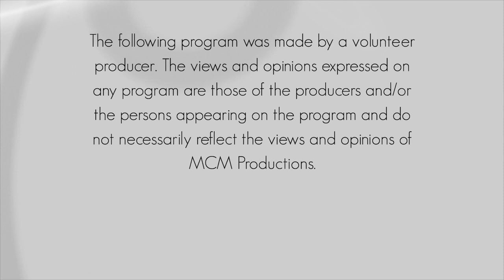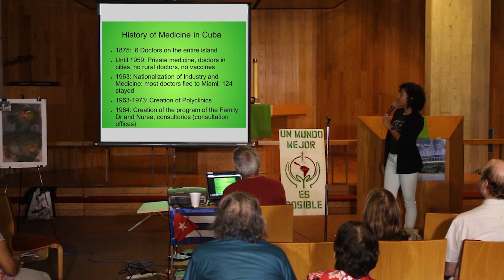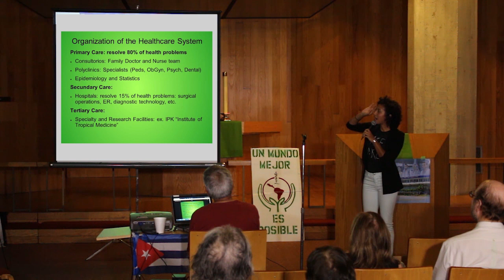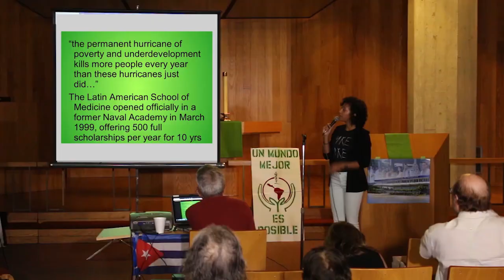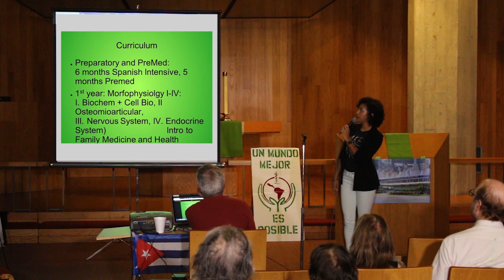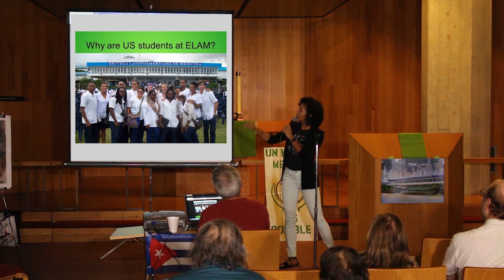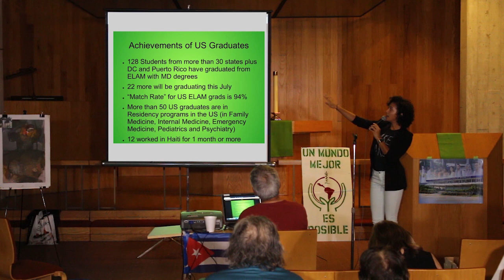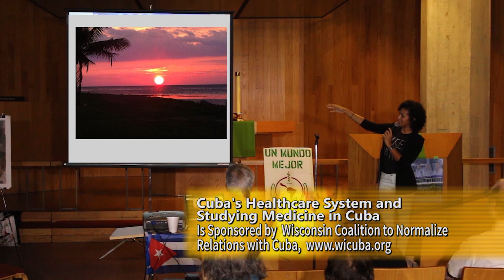Studying Medicine in Cuba - Alexandra Skeeter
Wisconsin Coalition to Normalize Relations with Cuba.